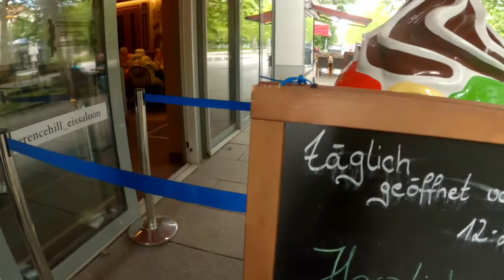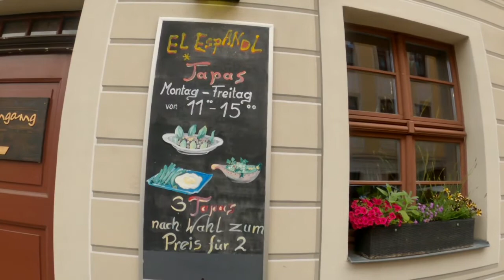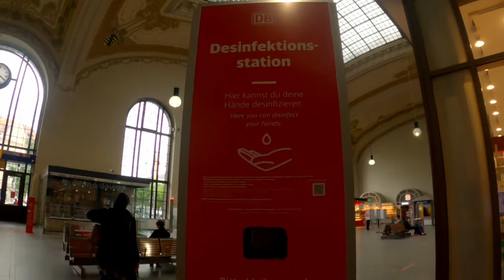PASYAL ALONG ELBE RIVER IN DRESDEN | MAY APAT NA FOUNTAIN KAMING NADAANAN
June 13,2021 hapon ng biglang nag-aya si Papa Alex sa mglakad lakad kami sa City, mag-ice cream at bumili ng pagkain sa spanish resto🥰

We would be happy to hear your comments too😍💖

Ps. sorry Nanan ko🙁sa pgmamadali di ko napansin na orange ang nasuot kong damit ng araw na to